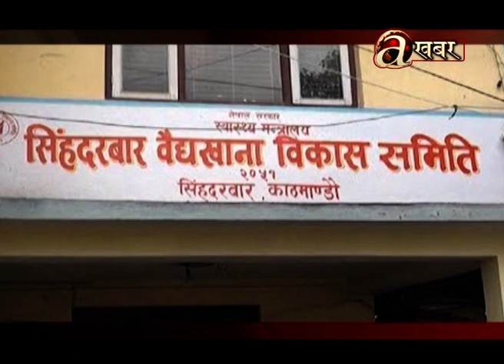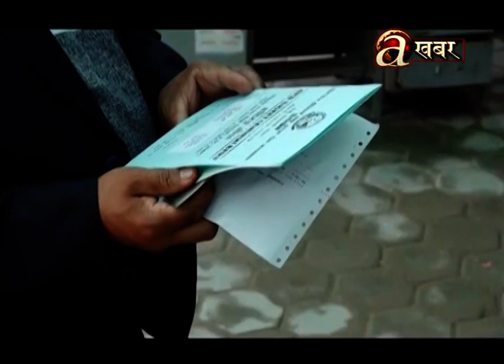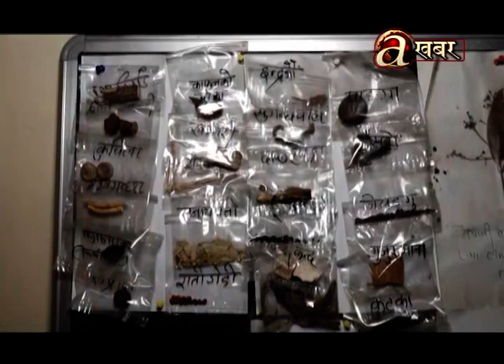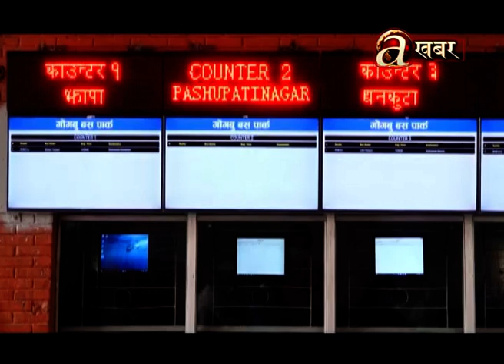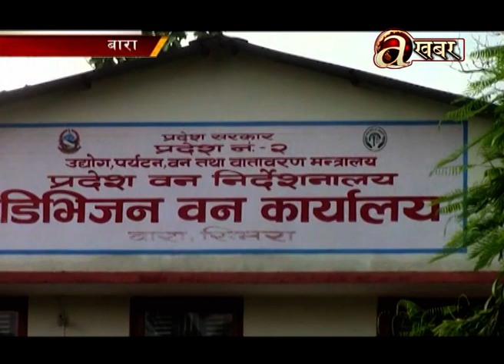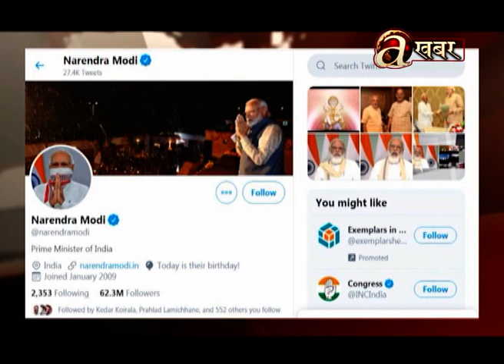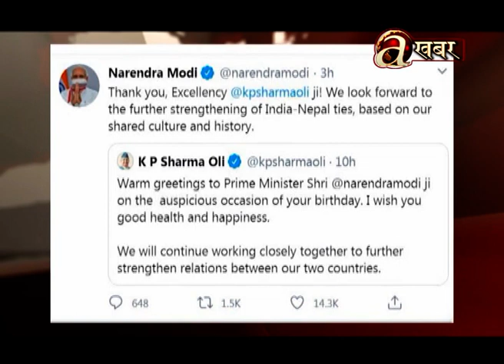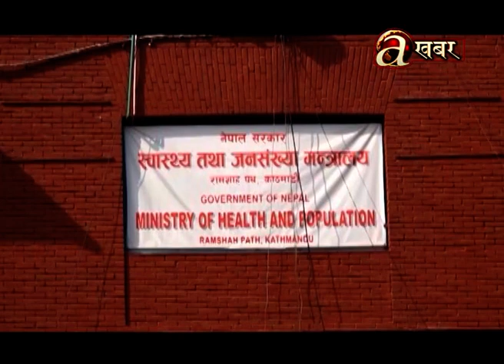Avenues @ 7 PM - 17.09'20